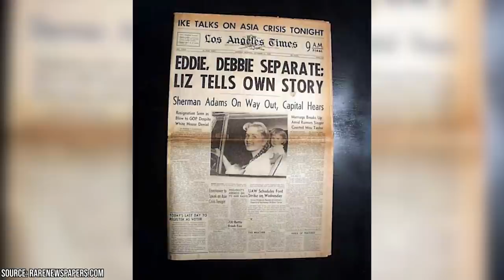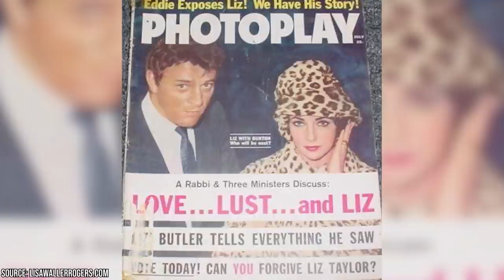Old Hollywood Stars Who Definitely Hooked up Behind the Scenes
Did you know that John Gilbert and Greta Garbo once had a steamy hot affair with each other? And did you know that Elizabeth Taylor and Richard Burton's relationship created such a scandal that even the Vatican felt compelled to comment on it? If you thought that only the Hollywood of today was pretty promiscuous and scandal-ridden, then you're sorely mistaken. Tinseltown has always been a haven of depravity, infidelity, and gossip.

00:00 - Intro
00:29 - Elizabeth Taylor and Richard Burton
01:55 - Humphrey Bogart and Lauren Bacall
02:45 - Katherine Hepburn and Spencer Tracy
03:52 - John Gilbert and Greta Garbo
05:10 - Ingrid Bergman and Roberto Rossellini
05:54 - Clara Bow And Just About Everyone She Ever Starred Alongside
06:22 - Errol Flynn and Beverly Aadland
07:08 - Cary Grant and Randolph Scott
08:06 - Outro

The world's obsession with celebrities and their always-changing relationship statuses isn't anything new. The tabloids have been making a killing off this kind of content for little a century now. Not only are we obsessed with the latest Hollywood hearsay, but we never stop yearning to learn every last intimate and trivial detail about the sex lives of stars.

We've been eating this kind of stuff up for decades In fact, if you take a look back at the tabloid rags from years gone by, you'll find that they are jam-packed full of juicy details about old Hollywood actors and actresses who hooked up with each other during the filming of some of the most influential films of their era. Really, not much has changed. Hollywood is still the same high school like environment that it's always been. Everyone always knows everyone else's business and there is always some kind of controversy taking up the center of attention.

While you might think that modern film sets are probably a lot more raunchy than they used to be, Hollywood sets back during the Golden Age of cinema were just as depraved as they are today. Join FactsVerse as we discuss which Hollywood film stars from yesteryear were hooking up with each other when the cameras weren't rolling.